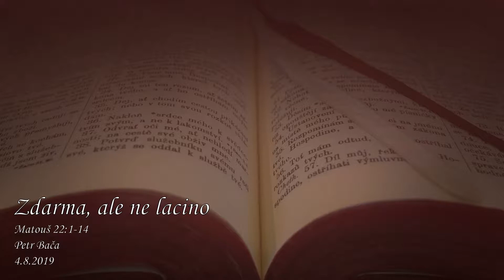4. 8. 2019 - Petr Bača - Zdarma ale ne lacino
Oddíl: Matouš 22:1-14